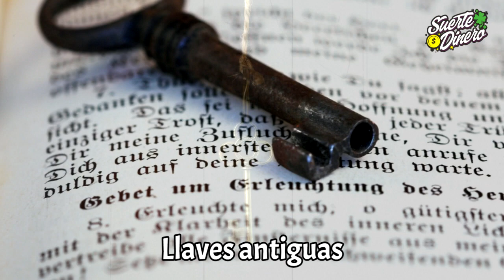🗝️ Amuletos con LLAVES para la Buena Suerte 🤑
¿Sabías que las llaves son uno de los objetos favoritos del esoterismo? Con ellas puedes hacer amuletos y poner en marcha interesantes rituales. A simple vista, las llaves solo nos sirven para abrir y cerrar puertas, pero en la antigüedad su uso iba más allá de la obviedad. Conoce su significado espiritual y descubre cómo usarlas como poderosos amuletos de poder. . .

Además de esto, las llaves también nos comunican mensajes a través de las situaciones o sucesos que acontecen alrededor de ellas. Es por eso que en este nuevo video, te revelo el verdadero Significado de las llaves.